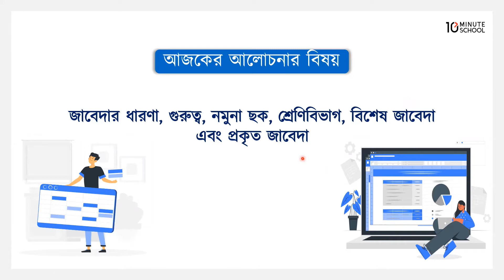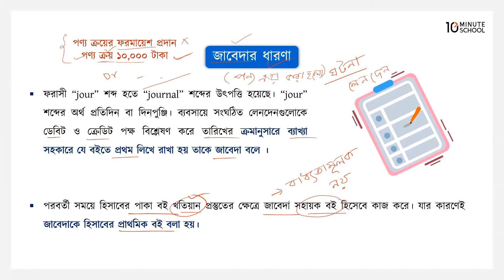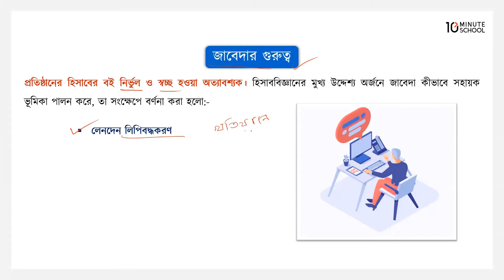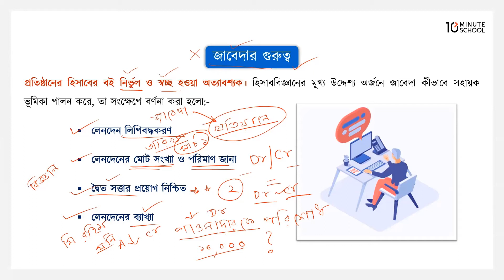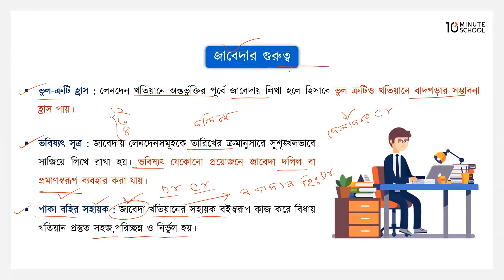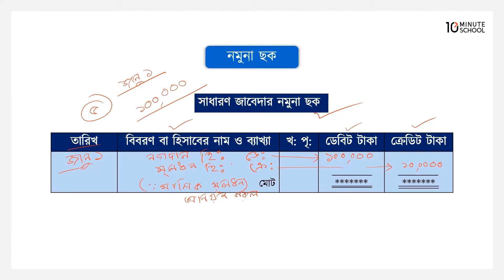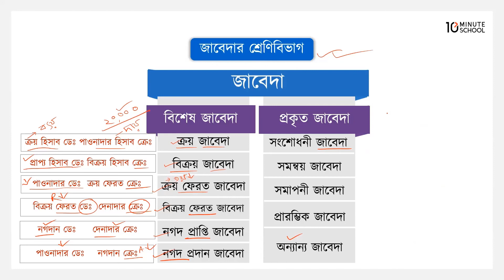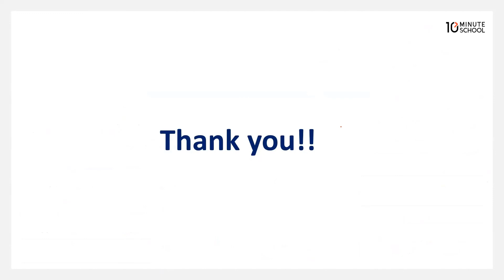অধ্যায় ৬: জাবেদা - জাবেদার ধারণা, গুরুত্ব, শ্রেণিবিভাগ, বিশেষ জাবেদা [SSC]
এসএসসি হিসাববিজ্ঞান নিয়ে করা এই ভিডিওটিতে আলোচনা করা হয়েছে জাবেদার ধারণা, গুরুত্ব, শ্রেণিবিভাগ, বিশেষ জাবেদা নিয়ে। আশা করছি ভিডিওটি দেখার মাধ্যমে আপনাদের উক্ত বিষয়ে পূর্নাঙ্গ প্রস্তুতি নিশ্চিত হবে। শুভকামনা রইলো।

Instructor Name: Farjana Akter Mon

00:00 Introduction
00:42 জাবেদার ধারণা
06:18 জাবেদার গুরুত্ব
17:36 নমুনা চক
19:57 জাবেদার শ্রেণিবিভাগ